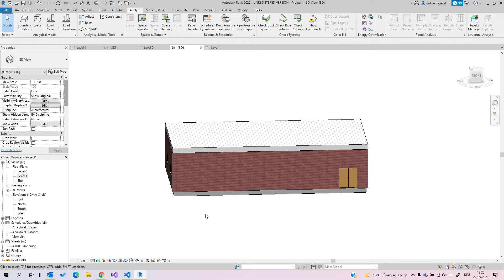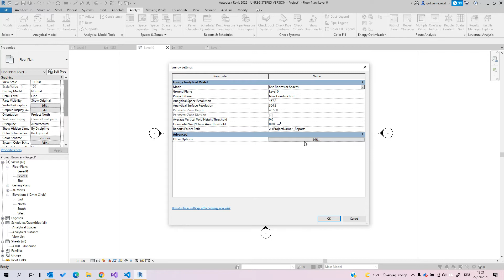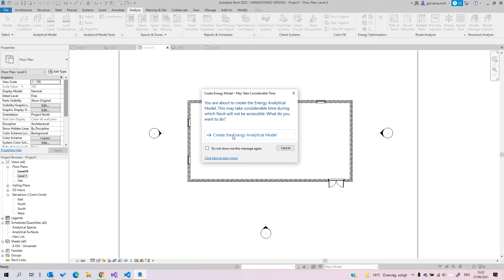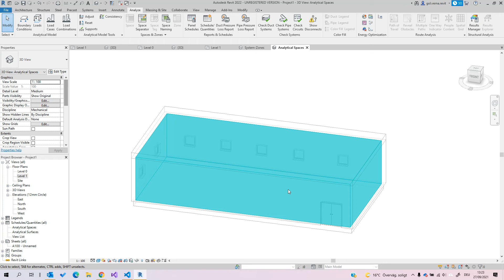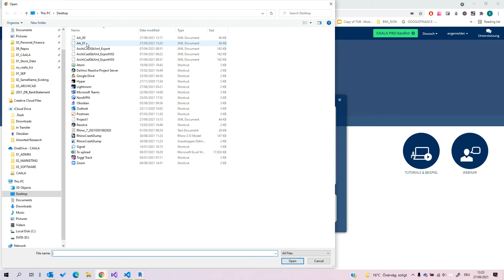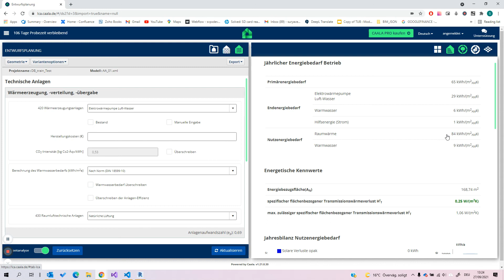Workflow Revit to CAALA